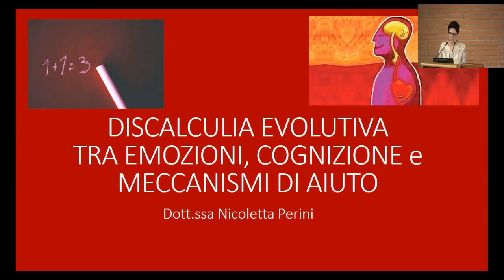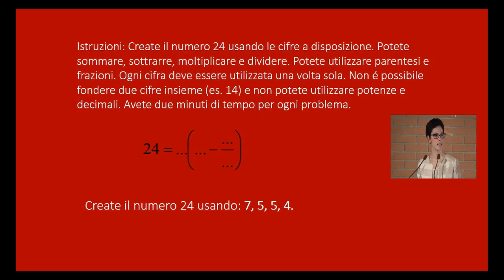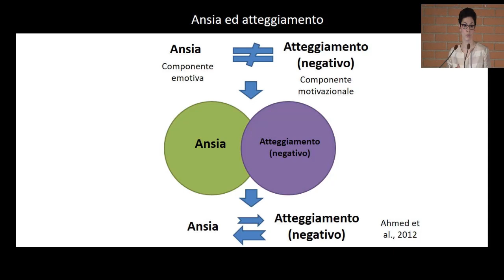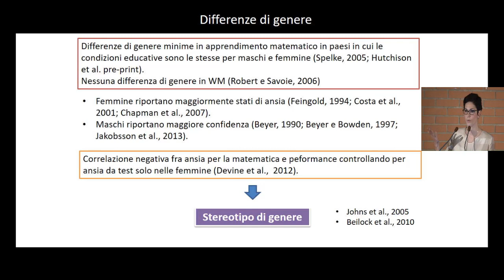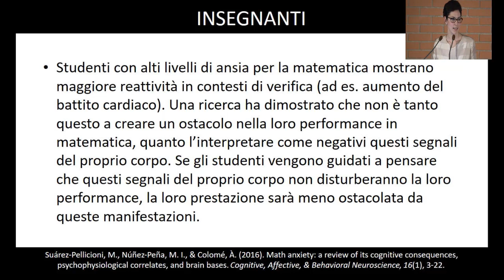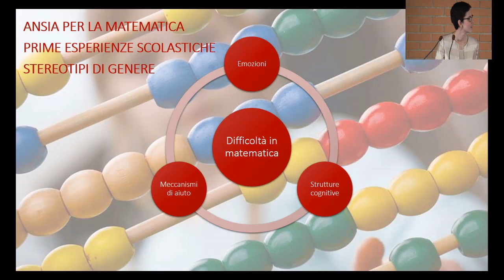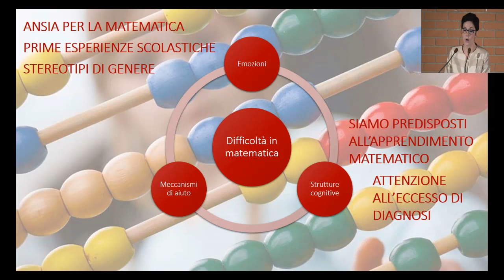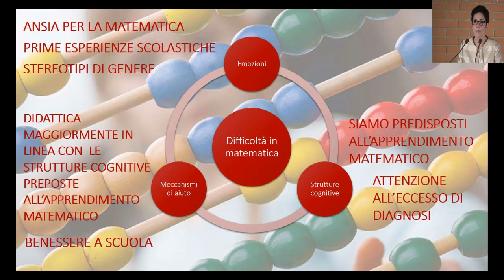DSA – Didattica inclusiva della Matematica – Intervento Dott.ssa Nicoletta Perini - Video 4 di 11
Relazione della Dott.ssa Nicoletta Perini “Discalculia evolutiva tra emozioni, cognizione e meccanismi di aiuto”.
Convegno 'DSA e didattica inclusiva della Matematica. Teorie, metodi, esperienze'. Un evento organizzato dal Centro di Ateneo SInAPSI con il Patrocinio di: Ordine degli Psicologi della Campania, Università degli Studi di Napoli Federico II, Ufficio Scolastico Regionale per la Campania, Comune di Napoli.

SInAPSi è il Centro di Ateneo per tutti gli studenti che si sentono esclusi dalla vita universitaria a causa di disabilità, Disturbi Specifici dell'Apprendimento (dislessia, disgrafia, disortografia, discalculia) o difficoltà temporanee. Offre servizi e sostiene iniziative per favorire la partecipazione di tutti gli studenti alla vita universitaria. Collabora con le strutture dell'Ateneo per assicurare l'accessibilità degli ambienti.